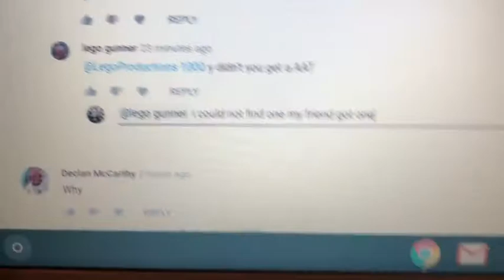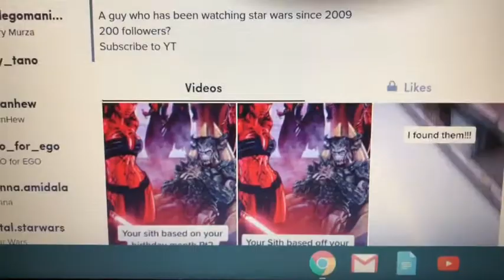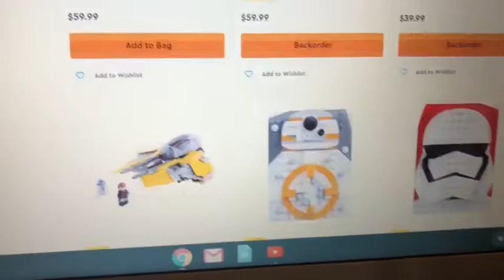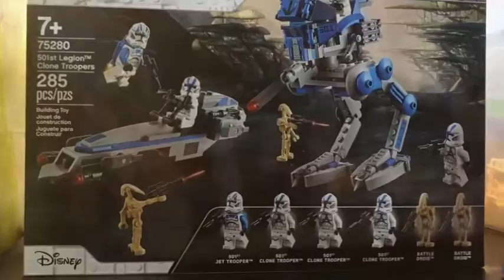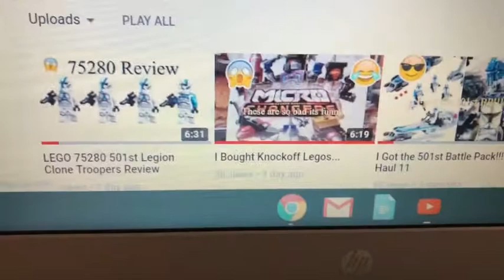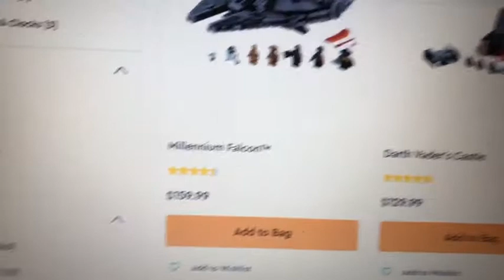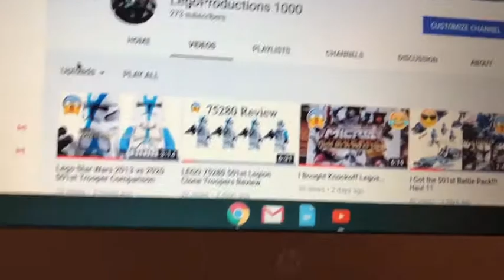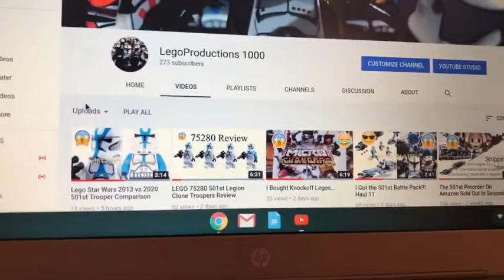My First Vlog! | August 23-26 | New Sets | Huge Haul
This is my first vlog so it may not be the best. I did cut a few clips due to me not liking them and I cut a few that had my shadow in it showing the description of my body. Sorry. Will make sure I will do better next time.